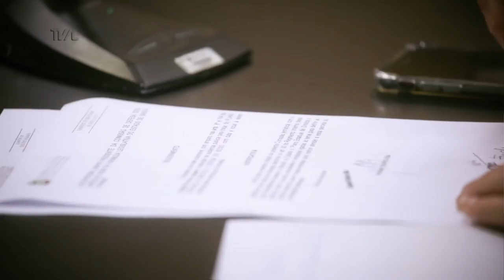Comissão de Finanças e Tributação - 12/05/21